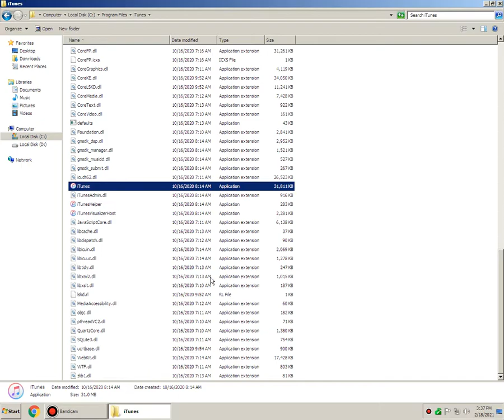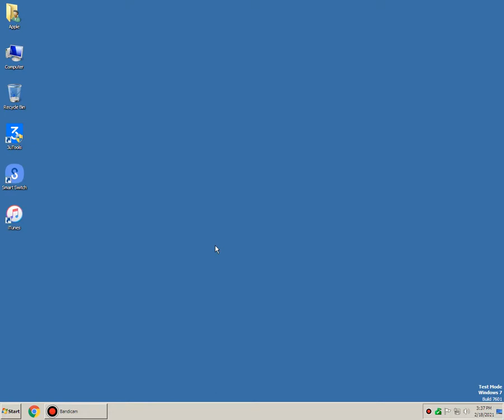FIX itunes has Stop Working!!!!